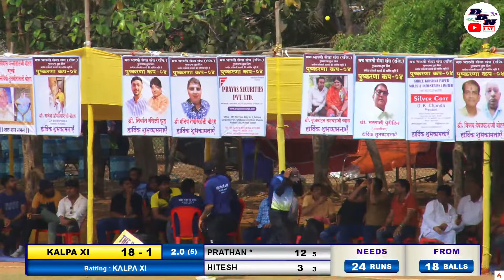DAY 1 || MATCH NO 6 || KALPA XI VS RUDRA XI || PUSHKARNA CHASHAK 04 || DBN LIVE